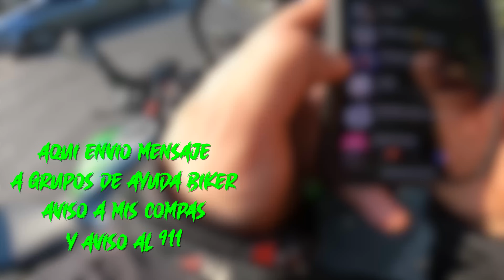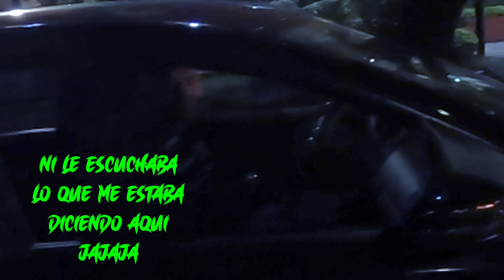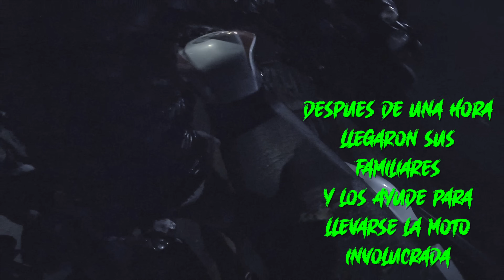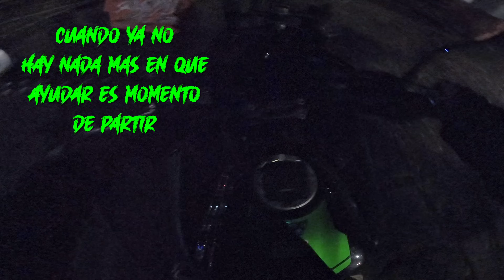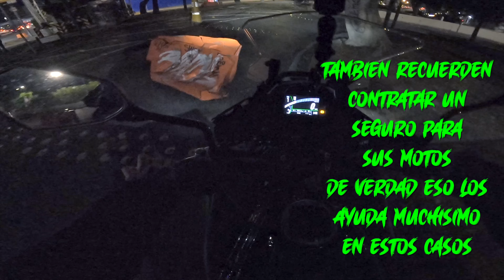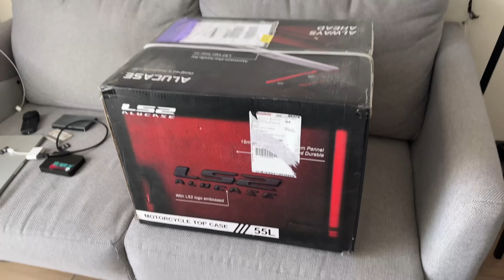Me CORREN DE LA CALLE viejos desesperados y cerrones| observaciones Diarias 14 Motovlog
En este motovlog les comparto el observaciones diarias 14 las experiencias de un motociclista comun en la ciudad de mexico
tambien les muestro el top case de la marca ls2 que instale en la versys 650 Asuka!  que me va a ser super util para las rodadas y para el uso diario cuando vaya a comprar el mandado XD
entregamos la pantalla para motocicleta al suscriptor ganador!
encontre a Ari Nutri Bike @AriNutriBike  siganla en su instagram